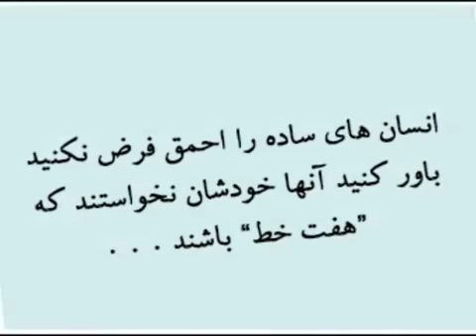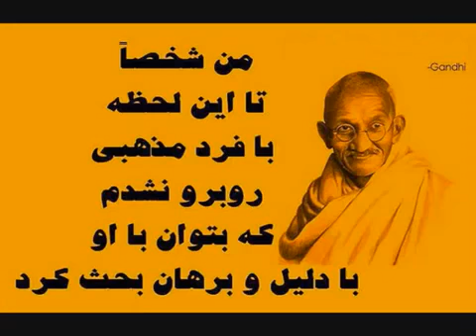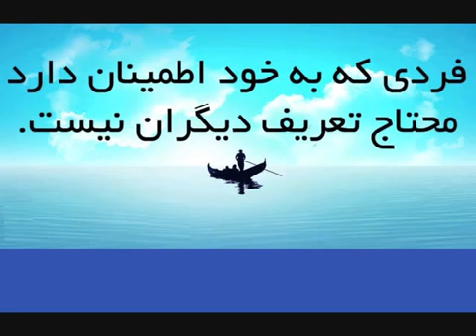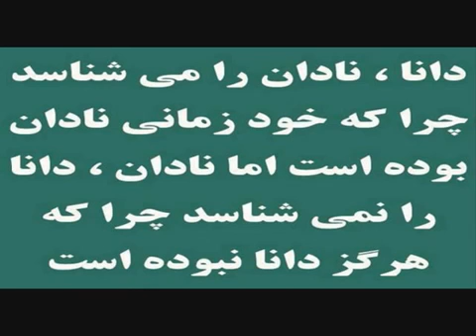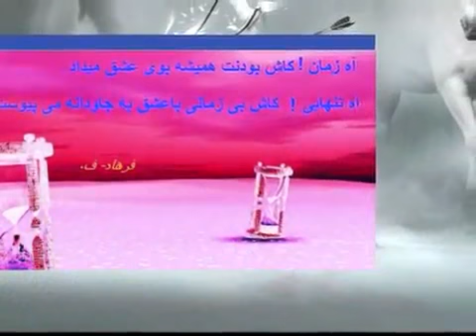بهترین جملات ارزشمند و ماندگار 😍